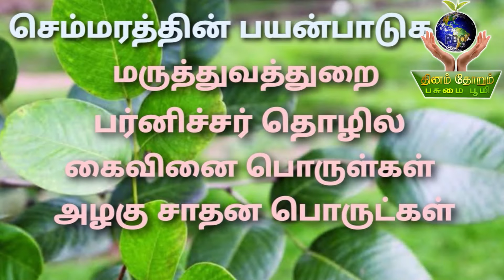ஏக்கருக்கு கோடி வருமானம் தரும்!!! அதிசயம் மரம் செம்மரம் !!!redsandalwood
THINAMDHORUMPASUMAIBHOOMI poultryfarmingVideo from பசுமை பூமி 🌐தினந்தோறும் பசுமை பூமி,பேராவூரணி,தஞ்சாவூர்,போன் : 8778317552 / 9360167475 எங்களிடம் அனைத்து ரகம் தென்னங்கன்றுகள் நாட்டு ரகம்,குட்டை ரகம்,நெட்டை குட்டை ரகம்,குட்டை நெட்டை ரகம், குட்டை குட்டை ரகம் போன்ற ராகங்கள் கிடைக்கும்,இயற்கை உரங்கள்,ஆர்கானிக் கலப்பு உரம்,தென்னை நுண்ணூட்டம்,வேர் டானிக், போன்ற அனைத்து இயற்கை உரங்கள் கிடைக்கும்.மற்றும் மரக்கன்றுகள் ,பழக்கன்றுகள் கிடைக்கும்ஏக்கருக்கு கோடி வருமானம் தரும் அதிசயம் மரம் செம்மரம்